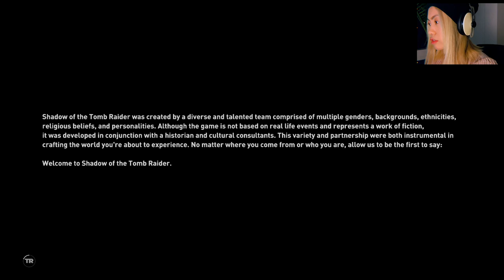The Journey Begins |SHADOW OF THE TOMB RAIDER | Hard Difficulty | Part 01| Let's Play Gameplay 1080P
Hi guys,
Here's some timeline for the nobody-got-time-for-thatters:
1:54 Opening Cutscene and it's epic!
10:14 Let's go to one of the most beautiful in game festival we've seen.
24:04 We're going in
46:50 At the entrance.

Thanks for stopping by and watching my first let's play upload.
First video ever on YouTube. I wasn't sure what I was doing so please bear with me.
In fact, please be sure to check out some of the other videos from later on as my commentary skill and overall video quality improve episode by episode, at least I think so but I'll let you be the judge. haha.

If you're looking for more of a chill style let's play, this might be your channel and I hope to see you stick around:D

Playing on PS4 Pro. Hard Difficulty (One with the Jungle)

Shadow of the Tomb Raider is an action-adventure video game developed by Eidos Montréal and published by Square Enix. It continues the narrative from the 2015 game Rise of the Tomb Raider and is the twelfth mainline entry in the Tomb Raider series. The game was released worldwide on 14 September 2018 for Microsoft Windows, PlayStation 4 and Xbox One. A macOS and Linux version of the game was released by Feral Interactive on 5 November 2019[5], followed by a Stadia release on 19 November 2019.[6]

Development began in 2015 following the completion of Rise of the Tomb Raider, lasting until July 2018. Shadow of the Tomb Raider was designed to conclude Lara's journey begun in the 2013 reboot, with a key theme being descent both through the jungle environment and into her personality. The setting and narrative was based on Mayan and Aztec mythologies, consulting historians to design the architecture and people of Paititi. The gameplay was adjusted based on both fan feedback and the wishes of Eidos Montréal, incorporating swimming and grappling while increasing difficulty tailoring. Camilla Luddington returned to provide voice and motion-capture work for Lara.

Released as the final instalment in Lara Croft's origin trilogy, Shadow of the Tomb Raider received generally positive reviews from critics, with particular praise going to the game's emphasis on challenge tombs and puzzles, although some criticized that the series' gameplay had become stale and lacked innovation.

- The above description of the game is from Wikipedia